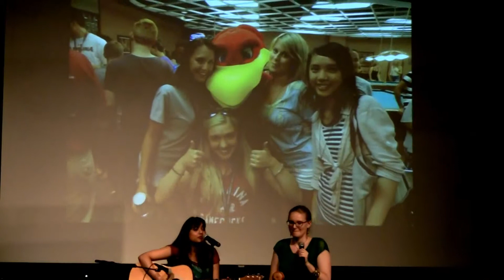26. Journey by Apartment 513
World Night 2014